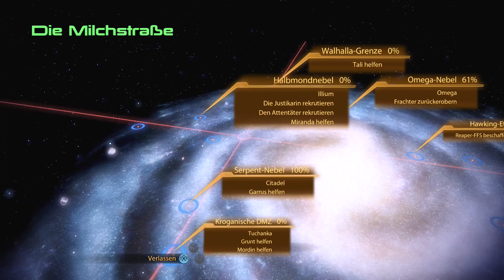Mass Effect 2 #27 - Planet Illium - Let's Play Deutsch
Let's Play Mass Effect 2 Deutsch. Mass Effect 2 Gameplay German. Ich spiele die Story auf meiner Xbox One. Viel Spaß, euer Angelus!
Folge #27 - Planet Illium

Spiel Kaufen
Mein Mikro

Zwei Jahre nachdem Commander Shepard erfolgreich den Angriff von Reapern zurückdrängen konnte, die auf die Zerstörung allen organischen Lebens aus waren, bahnt sich nun ein neuer mysteriöser Feind an. Im Randgebiet des bereits erforschten Weltalls werden von etwas völlig Unbekanntem komplette Kolonien der Menschen entführt. Um diese Furcht einflössende und für die Menschheit größten Bedrohung aller Zeiten zu stoppen, liegt es nun an Shepard mit Cerberus zusammen zu arbeiten. Einer Organisation gewidmet dem rücksichtlosen Kampf für das Überleben der Menschheit.

Commander Shepard muss sich auf eine lebensgefährliche Mission begeben. Es gilt das Elite Team der Galaxie zusammenzustellen und das stärkste Schiff das jemals gebaut wurde zu kommandieren. Doch selbst damit, so sagen viele, sei dies purer Selbstmord. Commander Shepard möchte nun allen Zweiflern das Gegenteil beweisen.

Spiel: Mass Effect 2
Entwickler: BioWare
Publisher: Electronic Arts